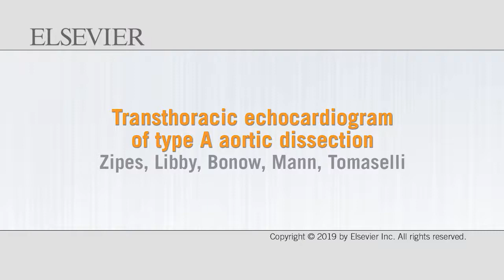Expert Consult 85